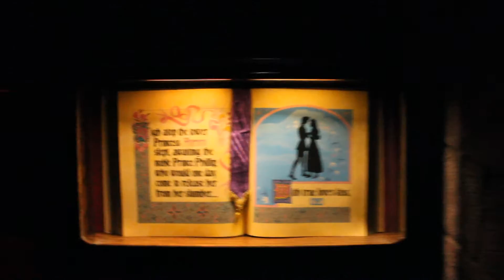Sleeping Beauty Castle Walk Thru at Disneyland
Join us as we walk thru Sleeping Beauty Castle and try to get Boomer on Dumbo.